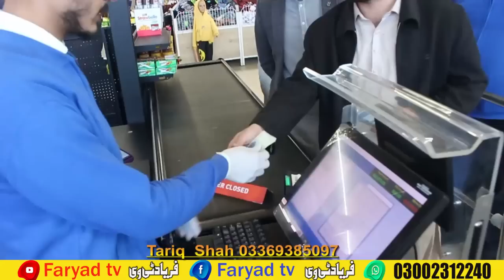Da Olas Faryad With Shahid khan || (81) Zimadaar kon??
Aam olas
shamshad tv
khyber news
faryad tv
shahid khan
shahid khan shahid